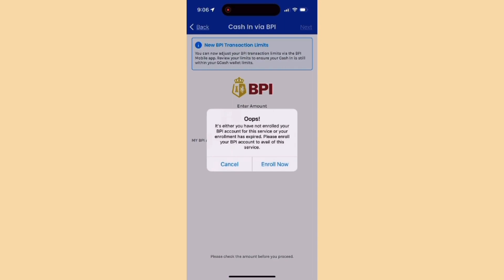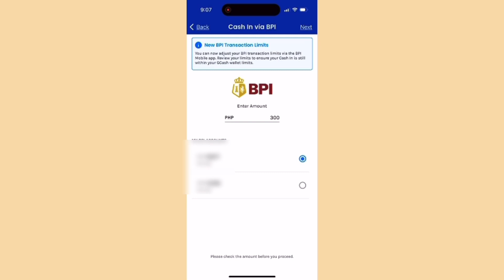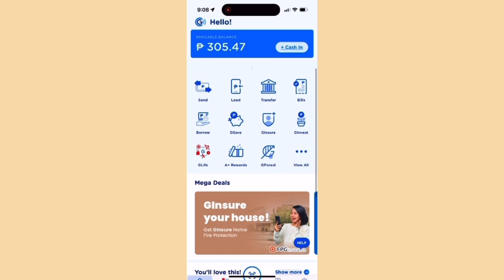GCash - How to Cash in using the enrolled bank account. (Step-by - Step). Re-linking